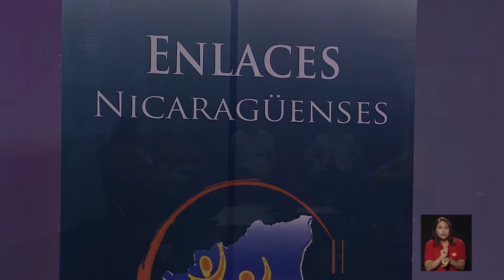¿ Organizarse para qué ? Mujeres de la Asoc. Enlaces Nicaragüenses de la comunidad de Río Azúl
En la comunidad de Río Azul existe una organización de mujeres migrantes nicaragüenses llamada Asociación Enlaces Nicaragüenses, sobre la cual se desarrolla una investigación desde el Instituto de Investigaciones Sociales para comprender cuáles son las motivaciones de estas mujeres para articularse y de qué forma comprenden su participación política como migrantes en Costa Rica. Participaron en el programa, Anna Matteucci Wo Ching-Psicóloga y, Quxabel Cárdenas, María Hernández, Ana Patricia Selada de la Asoc. Enlaces Nicaragüenses.